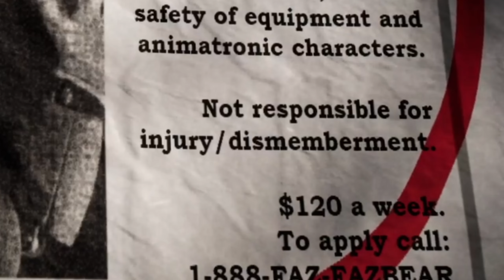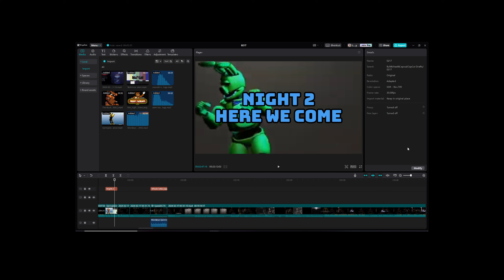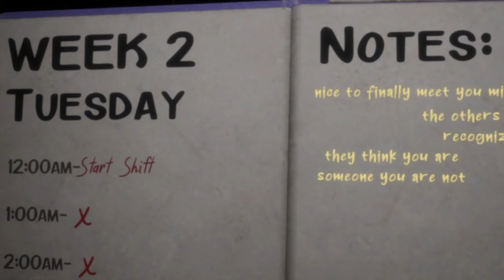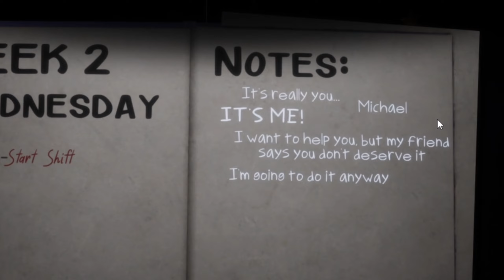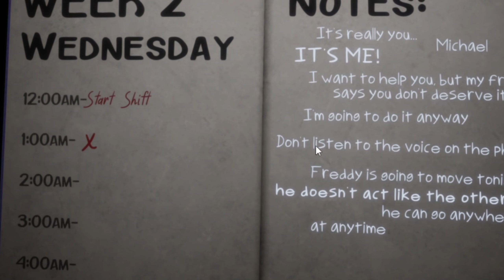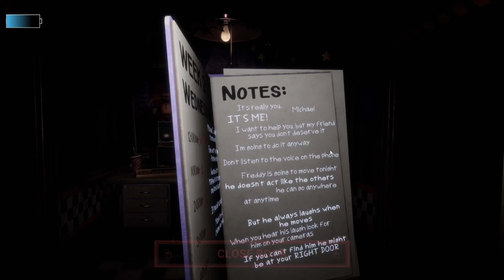FNAF 1 Just Got A REALISM Update!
Title: FNAF 1 Just Got A REALISM Update!